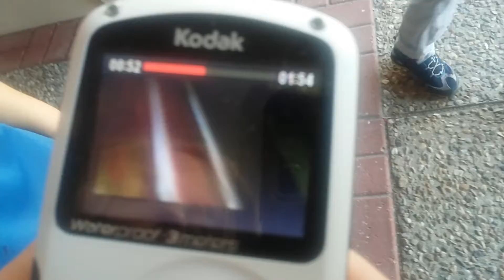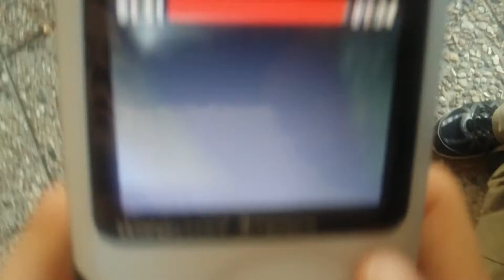Playing detective agency